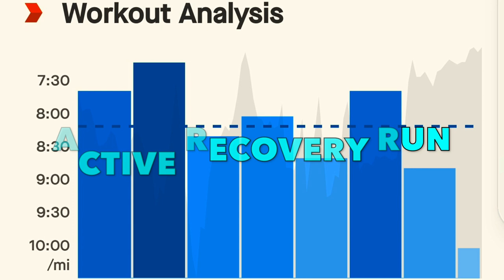7 mile Active recovery run running active-recovery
yesterday I did my long run at tempo pace 14miles at around 7-7.30min miles ,so today I needed to get a recovery run done,7 mile at around 8-9 min miles .